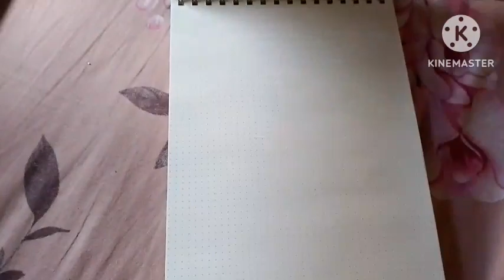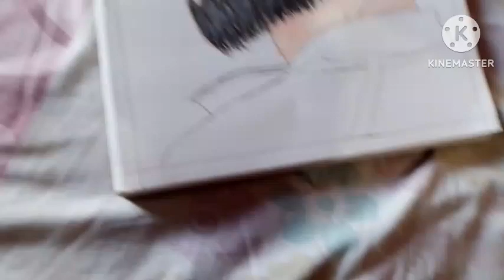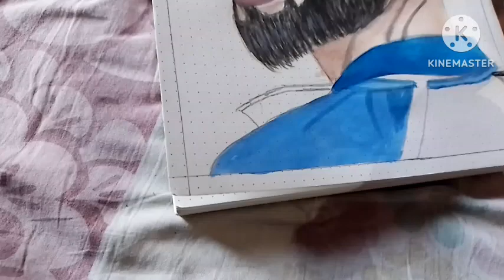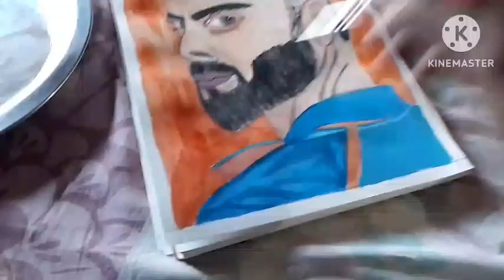Virat Kohli Watercolour Painting I Am Drawing I Am 85% Deaf And Dumb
Virat Kohli Watercolour Painting. I Am Drawing. Made by Ashwani Ranjan 85% Deaf And Dumb...